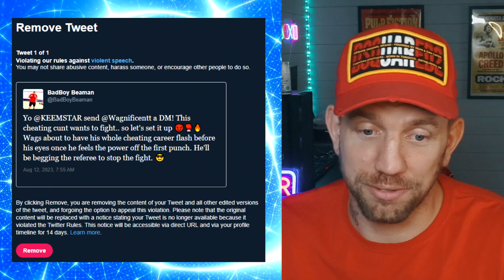I Terrified Wagnificent So Much... He Went Into Hiding!